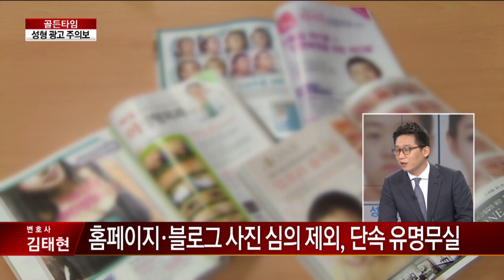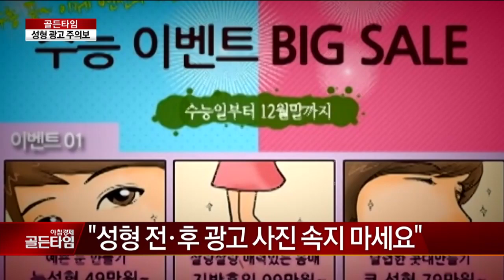성형 광고 주의보! ‘과대’ 아닌 ‘사기’ 수준?_채널A_골든타임 127회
골든타임 성형 광고 주의보! ‘과대’ 아닌 ‘사기’ 수준? 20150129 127회 채널A

요즘, 성형광고 많이 보실텐데... 성형 전후 사진 보면 혹 하시죠?

본인이 아닌 타인의 얼굴을 전후 사진으로 올린다는데... 이건 명백한 불법 광고 아닙니까?

9분기 연속 종편 1위! 채널A 시청자 만족도 A+